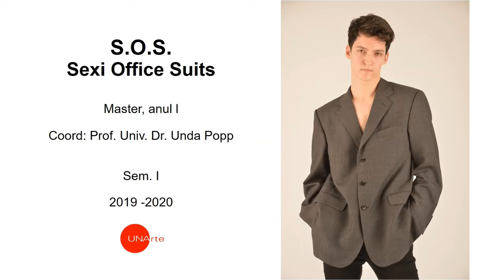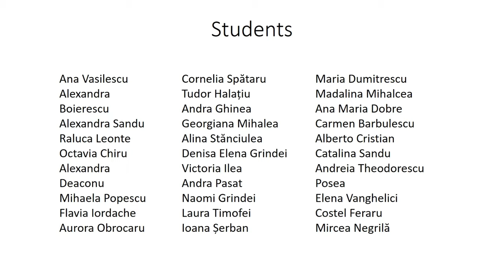SOS - Sexi Office Suits - coord. Professor Unda Popp PhD - 2020 - Unarte, Bucharest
National University of Arts (UNArte), Bucharest, Romania.
First year MA students, 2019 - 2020.
Coordinator: Professor Unda Popp PhD
Work time – 1 week.